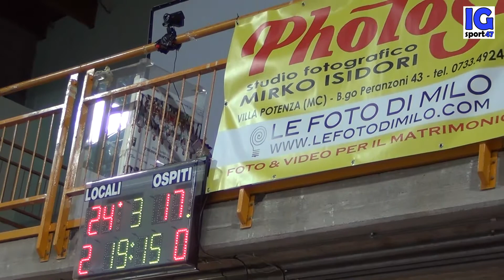Med Store Tunit Vs Gamma Chimica Brugherio-3-0- serie A3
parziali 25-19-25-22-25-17